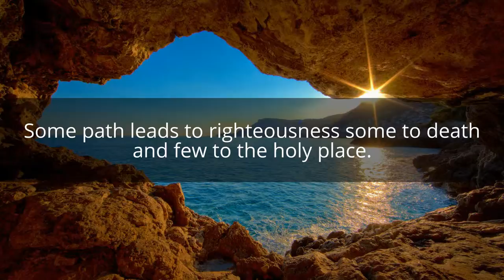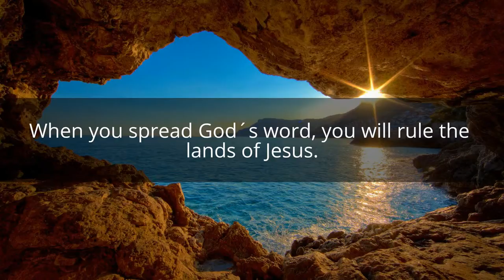Our actions decide our reward